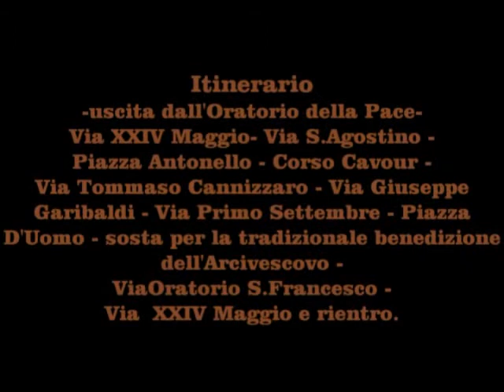Messina 2013 - Secolare Processione delle Barette - foto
Venerdì Santo